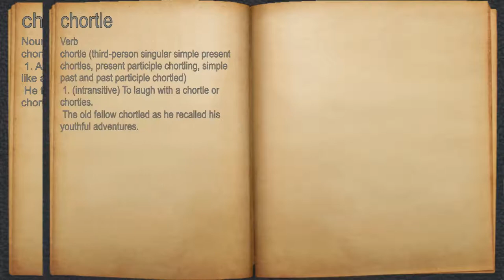What does chortle mean?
A spoken definition of chortle.

Intro Sound:
Typewriter - Tamskp